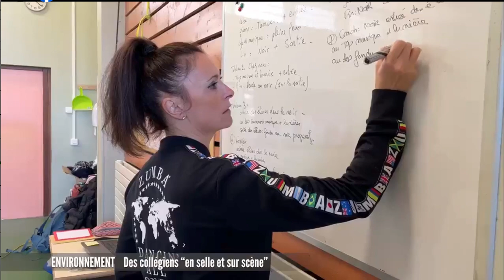En selle et sur scène pour la planète : JT 8 Mont Blanc du 4 mai 2023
Retrouvez la vidéo du reportage réalisée par Victoria de TV 8 Mont Blanc concernant le projet de voyage à vélo itinérant "En selle et sur Scène pour la planète" des élèves du collège J. Brel de Taninges.
Il s'agit d'un voyage à vélo durant lequel les élèves se mettront en scène dans un spectacle de danse contemporaine sur la thématique de l'environnement.